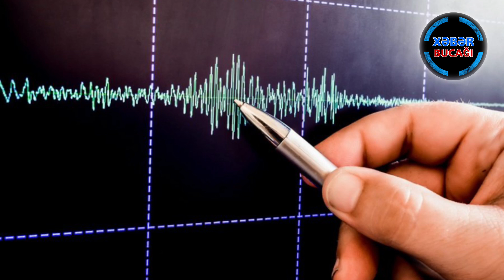XƏBƏR BUCAĞI - DİQQƏT ! AZƏRBAYCANDA ZƏLZƏLƏ İLƏ BAĞLI SON DƏQİQƏ AÇIQLAMASI ..